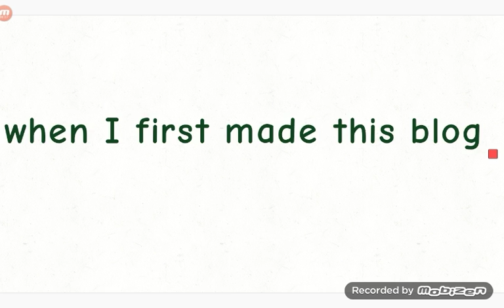shae's ask blog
If you're reading this you're funny for reading the Description but
Shae's ask blog is a YouTube series where you can ask this character I hope this becomes a thing I tried to make it a thing a long time ago but it didn't work out
            either way I hope you guys enjoy and ask Shae lots of questions!

HELPERS!

Just me this time 👍

OTHER THINGS BY ME!

SHOUT OUTS!

My heart goes out to everyone who is subed 💕

IMAGES!

SOUNDS/SONGS!

APPS/SOURCES!

 Flipaclip, mobizen, and Google docs. I'm lazy... I won't put leenks to apps, so let me know if I should start doing that!😁

HASHTAGS!